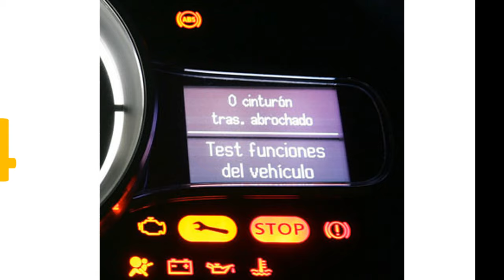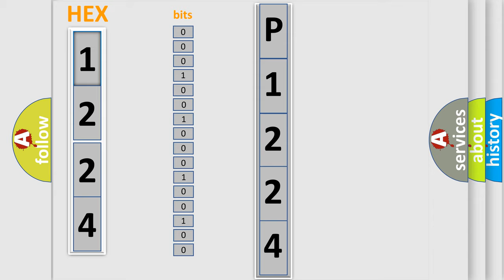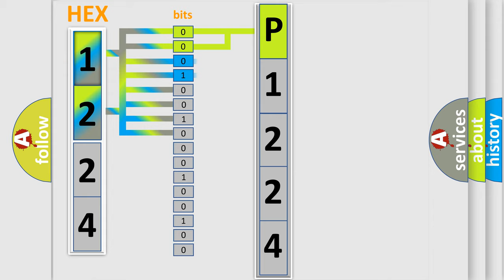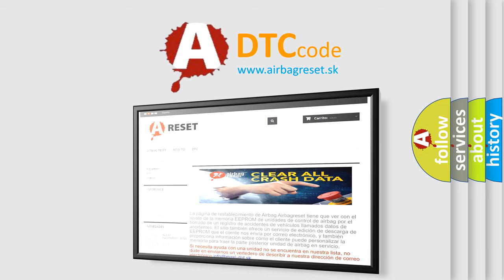DTC GMC P1224 Short Explanation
Contents:
0:21 Basic DTC analysis according to OBD2 protocol standard.
1:48 Insight into programming
2:58 A diagnostically understandable description of the Diagnostic Trouble Code
3:05 Basic error definition

Make:
GMC
Code:
P1224
Definition:
Fuel Injector 1 Control Circuit Shorted
Description:
Engine speed is greater than 600 RPM.The charging system voltage is between 10-18 V.
Cause:
The ECM injector output driver detects an incorrect current on a fuel injector circuit.The condition exists for less than 1 s.